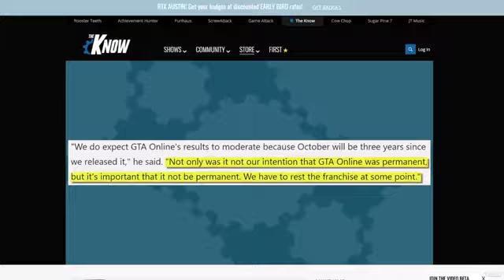Grand Theft Auto 6 - Video Trailer Gameplay PC PS4 XBOne - 2022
Soy Claro Trailer de Casi todos los  Juegos y Algunos Gameplays